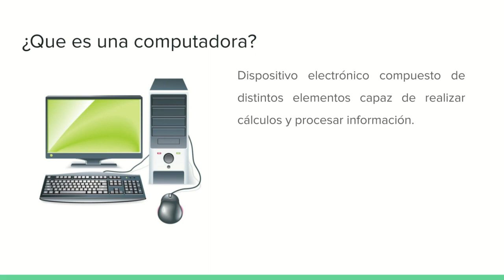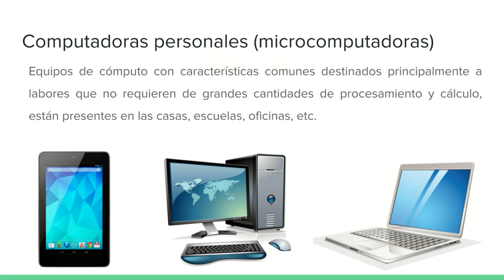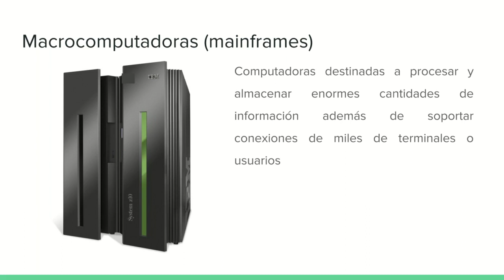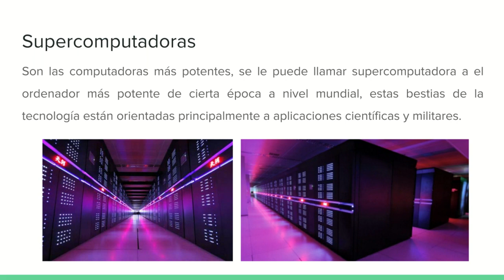Fundamentos de la informática 04 - Las computadoras.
/* Enlaces */

⭐ Kite is a free AI-powered coding assistant that will help you code faster and smarter. The Kite plugin integrates with all the top editors and IDEs to give you smart completions and documentation while you’re typing. I've been using Kite for 6 months and I love it!